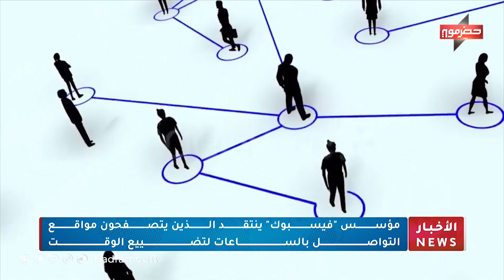مؤسس فيسبوك ينتقد الذين يتصفحون مواقع التواصل بالساعات لتضييع الوقت